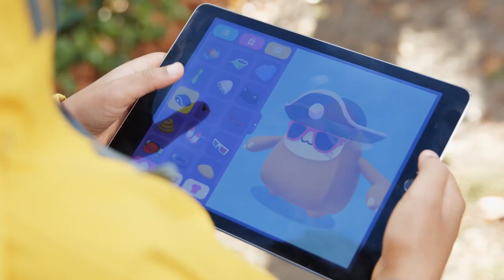Kickstarter : Melbits POD, The physical-digital virtual pet evolution game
Solve ingenious challenges in nature to catch, evolve and collect kawaii creatures on your device. It's a never-ending surprise egg!!